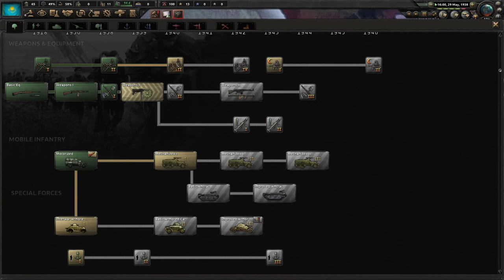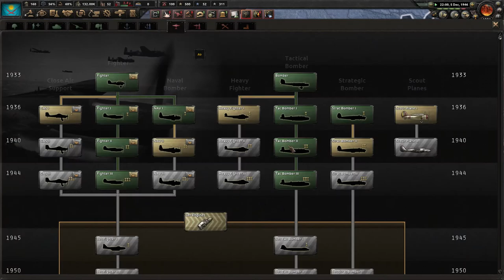ALTIN ORDA dan ALAŞ ORDA ya 4X | HEARTS OF IRON 4 | KAZAKHSTAN IRONMAN HOI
KAZAKİSTAN ALAŞ ORDA NASIL KURULUR ?
WW2 HEARTS OF IRON 4
TIMELAPSE 4X HIZANDIRILMIŞ